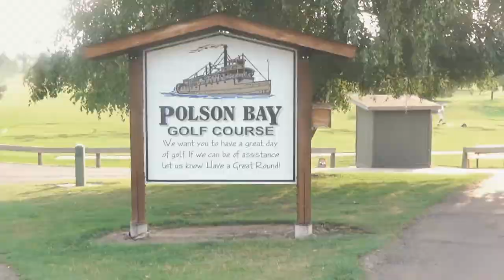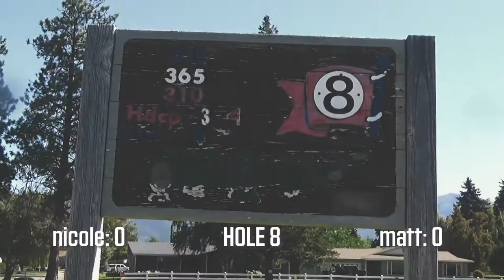Playing Golf at Flathead Lake Montana - Polson Bay Golf Course Husband and Wife Challenge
Since I started learning how to play golf this summer it has become one of my favorite activities to do, especially on vacation in Montana. It just so happens that there is an incredible golf course just ten minutes from Mount Forge. Between the crisp mountain air and the incredible views of Flathead Lake, golfing here is a wonderful experience.

The course is extremely well maintained and fairly priced for the quality of the course. There is 27 holes you can play, the main 18 course as well as the Olde Course which is a 9 hole course. They also have golf simulators for year round golf practice and fun. Golfing at the Polson Bay Golf Course is a great way to relax on your trip to Mount Forge.

Follow Mount Forge on Instagram

== About Mount Forge ==
We are Matt and Nicole. We came to Montana for the first time in 2017 and fell in love with everything about this special place. In January of 2019 we purchased 63 acres near Flathead Lake that we rent out on Airbnb. We are on a mission to explore as much of Montana as possible. Our goal is to help you plan your trip to Montana so you can some see Flathead Lake, Glacier National Park, and everything else under the Big Sky!